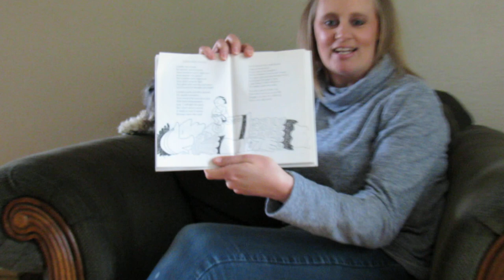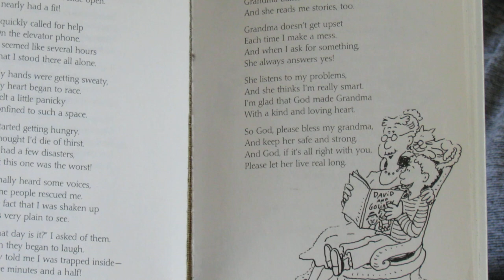Crown Town Connects 040220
Hello Friends!  Miss Jenn and her very sleepy dog, Homer, share some poems with you!

We hope you have a great day!